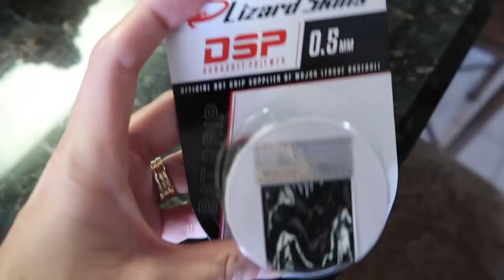New Wood Baseball Bat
It's a baseball tournament weekend.  We brave the heat once again and find ourselves in a wood bat baseball tournament, we find time to relax poolside, and Mason has to go pick out a new Wood Baseball Bat.

16772 W. Bell Rd, Ste 110-115